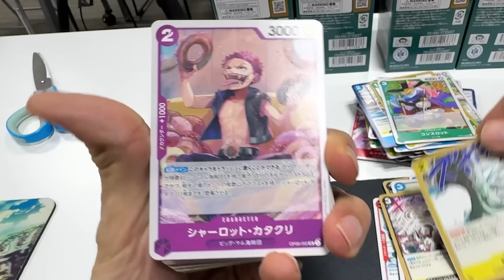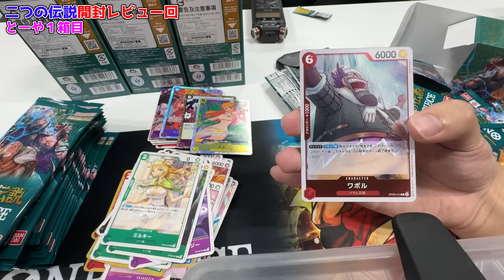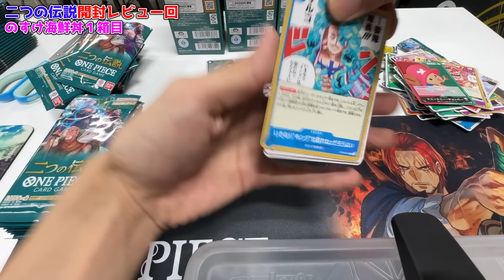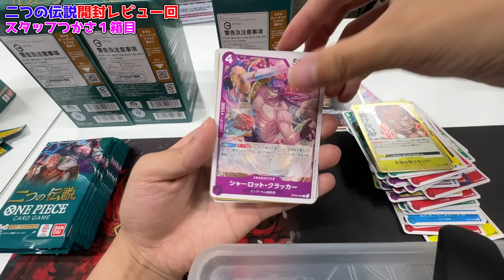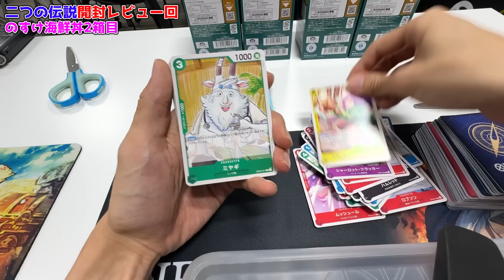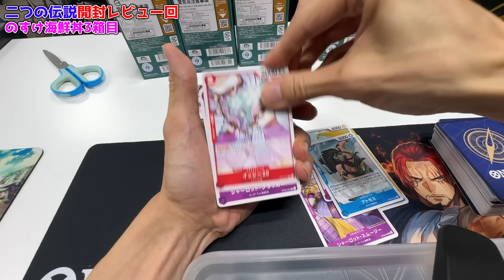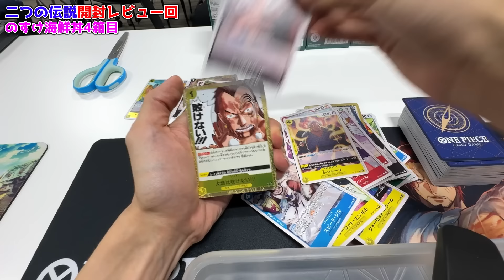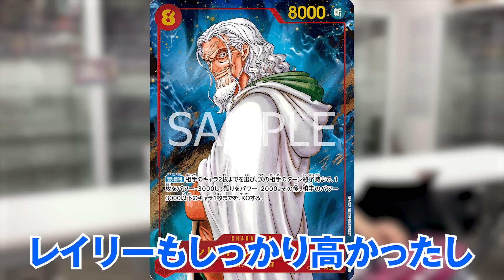超激レアレイリー神引きなるか⁉︎『二つの伝説』1カートン引いて即査定の開封バトルでまさかの結果に！【 ワンピースカード ONE PIECE ワンピカ ティアワン コミパラ 】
ワンピースカード新弾『二つの伝説』を１カートン分開封！
今回はティアワンさんで即査定してもらう開封バトル！！！
果たして勝者は？コミパラレイリーを神引きすることはできたのか！？

▼ティアワンさん
通販はこちらから！
X(旧Twitter)はこちら！

▼3代目ナレッジキング！のすけ海鮮丼さんのSNSはこちら！

この度、弊社で運営している
「コヤッキーチャンネル・コヤッキースタジオ・秘密結社コヤミナティ」の
YouTubeチャンネル運営スタッフを募集します！

応募方法は下記LINE公式アカウントの友達登録をお願いいたします。

登録後、応募フォームをお送りいたします。
詳しい募集内容も応募フォームに記載させて頂いておりますのでご確認の上ご応募ください。

【募集期間】
5/26(日)23:59まで

◼︎ 6/15「THE SILENT DOG LIVE2024-FULL BLOOM-Blu-ray」  が発売決定！
ECサイト「ROUTE1940」で予約受付中！

▼コヤッキーとのすけ海鮮丼、みょんが所属するバンド

■秘密結社コヤミナティのメンバーシップを開始!!
ここでしか見られない動画や特典がありますのでぜひメンバーになってくださいね!!

▼SNS
◎ コヤッキー

ワンピース ONE PIECE ワンピースカード ワンピカ 二つの伝説 ティアワン